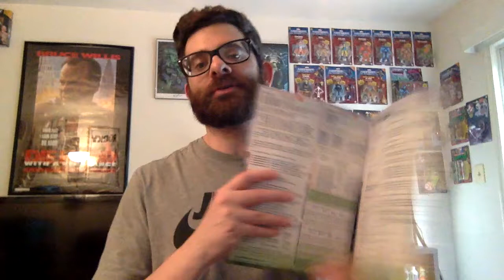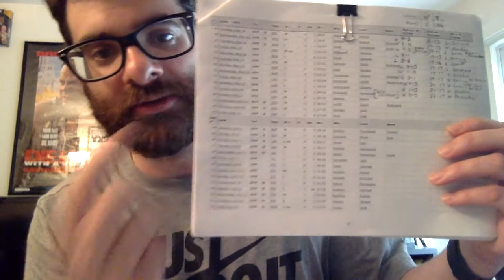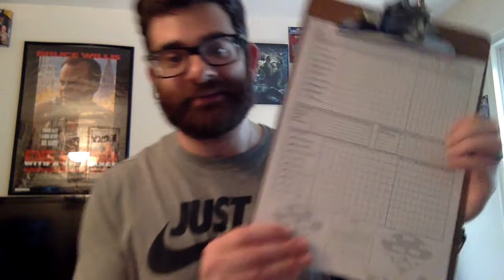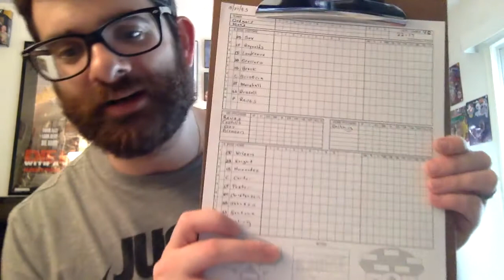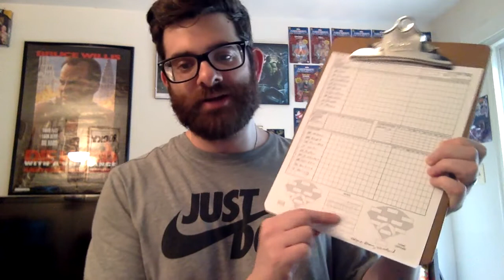New York Mets 1985 Replay with Replay Baseball Update